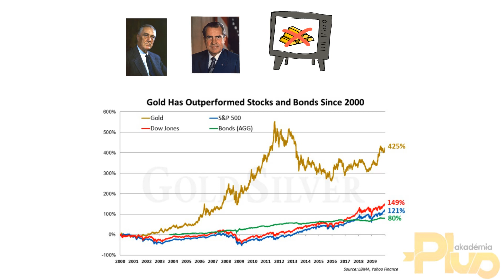Zlato (vždyviac info)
Aké sú hlavné rozdiely medzi fiat peniazmi a zlatom? Prečo sa vlády snažili zakázať zlato? A v čom tkvie jeho najväčšia výhoda? Odpovede na tieto otázky vo videu zodpovedal náš finančný expert Ľuboš Gašparík.